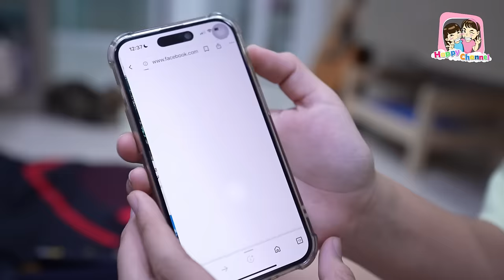จัดกระเป๋า ไปเข้าค่าย 3วัน 2คืน ต้องเตรียมอะไรบ้าง Happy Channel